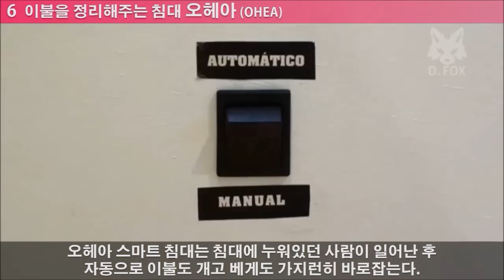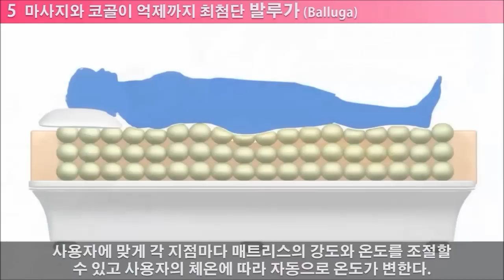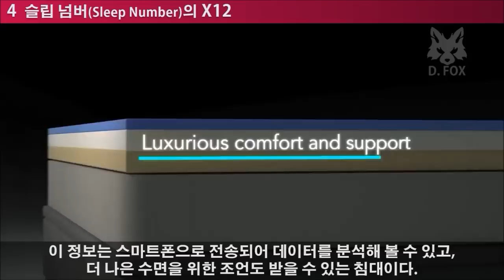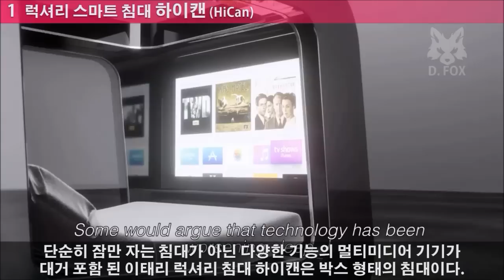신기한 침대 TOP 7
안녕하세요 사막여우 입니다.
오늘은 구독자 요청작인 신기한 침대 7가지에 대해 알아보겠습니다.
아직 개발중이거나 너무 비싼 것도 있는데 아이디어가 참신한 침대로 고르다 보니 그런 점은 감안하고 시청해주시면 감사하겠습니다!^^ 좋아요 많이 눌러주세요~

 - 영상 정보 -

7. 스누
 - 가격 : 약 1,160달러(한화 약 138만원)

5. 발루가
 - 가격 : 싱글기준 1299달러 (한화 약 154만원)

4. 슬립 넘버 X12
 - 가격 : 6100달러 (한화 약 724만원)

3. 지진 대비용 침대

2. 블루모 침대

 - BGM 정보 -